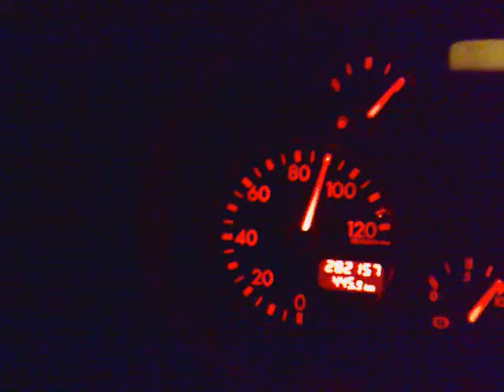Oldenburger in duitsland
Oldenburger over A1 Hamburg-Bremen V8power Scania